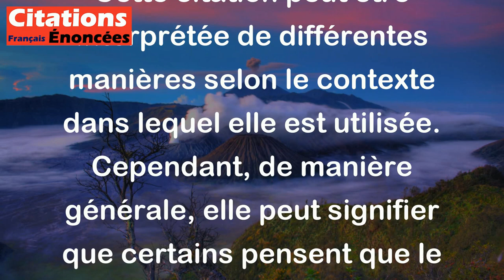Objection contre la science - ce monde ne mérite pas d'être connu. - Emil Cioran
Cette citation peut être interprétée de différentes manières selon le contexte dans lequel elle est utilisée. Cependant, de manière générale, elle peut signifier que certains pensent que le monde dans lequel nous vivons n'a pas de valeur ou ne mérite pas qu'on s'intéresse à lui. Cette vision peut être liée au pessimisme ou à une désillusion face à la complexité du monde, qui peut sembler insurmontable. Cela peut aussi être une critique envers la science et l'obsession de la connaissances, qui selon certaines personnes, peuvent être stérilisantes et nous éloigner de l'essentiel.